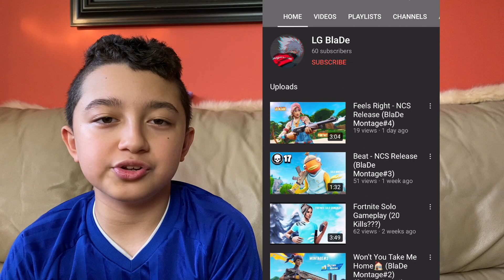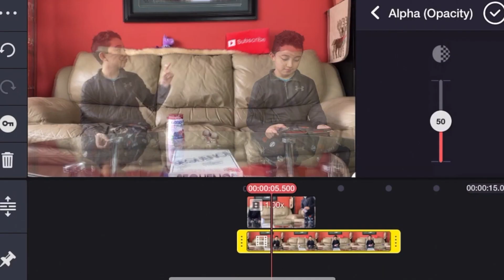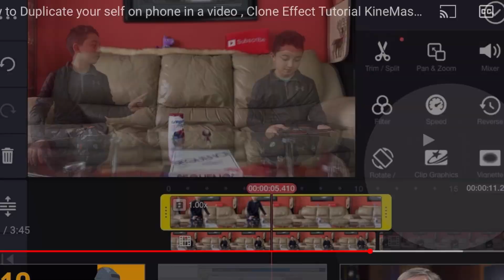StarBucks Coffee Vs Youtube Channel ( Your Channel Your Choice ! )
StarBucks Coffee Vs Youtube Channel | ChrisGTXvideos
It is Absolutely Amazing to me that We Would Spend 4$ for a StarBucks Coffee or a Movie Rental but We Can't even Think about Investing this Few Dollars a Month Into Our Youtube Channel by Getting a Nice Video Editing App , or Youtube tool to Grow The Channel Etc.
Sure If We Struggle to Pay The bills We Wouldn't spend any Money for Youtube or other things but That's Not What We're Talking About in This Video.

There is Big Difference between Wasting Money or Spending Money for Un Necessaryb Thing and Investing The Money to Youtube Channel for Example.
Sure That StarBucks Coffe or Movie will make You Happy for a short Period of Time but Getting 4$ a Month Really Good Editing App Subscription can Do so Much More and for The Entire Month and Not for short Moment.
I'm Using Final Cut Pro X for Example , I Have The Software for Over 3 Years AKA 36 Months .
The Price to Buy FCPX was 299$ but Now When You Divide it for 36 Months then it's Only 8.33$ a month and Add Free 90 Days Trial ...It's Even Cheaper.
So If You Have Proper tools on Youtube They'll Help You to Edit Your Videos Faster , Better and Make You Grow on Youtube faster as well.
and One day You can Get to The Point when You can Monetize Your Channel on Youtube and Buy Few Starbucks Coffees or Rent Few Movies a month Knowing That The Money Came from Youtube.